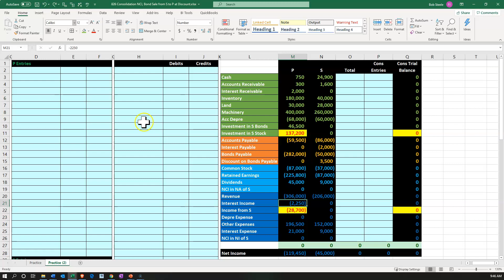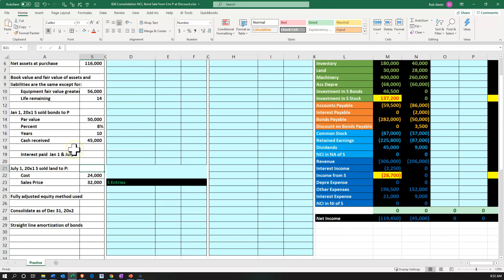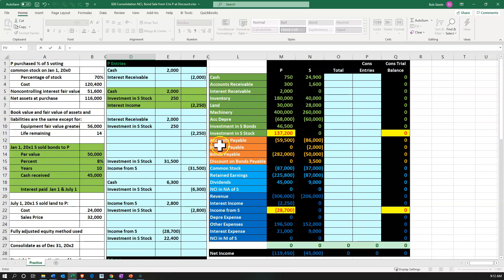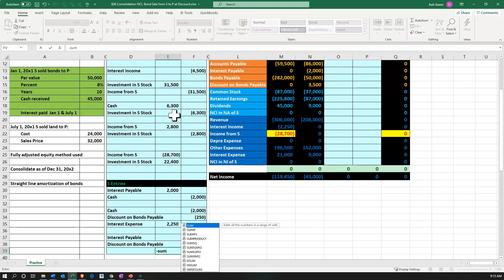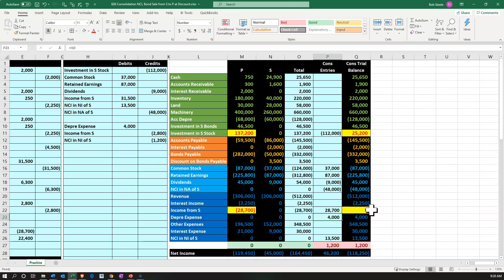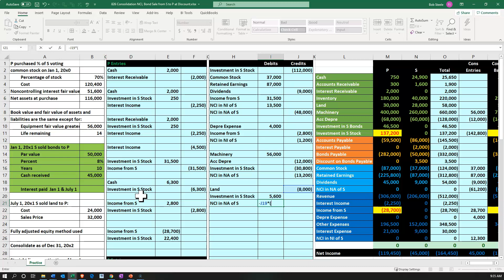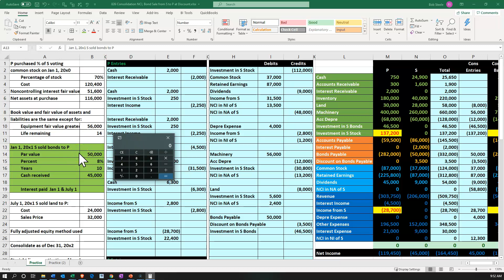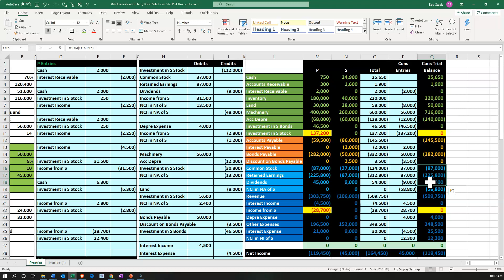Consolidation NCI, Bond Sale from S to P at Discount 826 Advanced Financial Accounting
Class code: lrvruf7
Consolidation NCI, Bond Sale from S to P at Discount
Advanced Financial Accounting